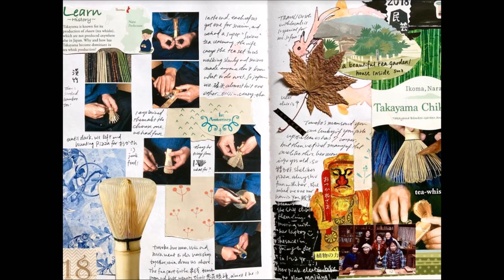Creative Living with Jamie (eps 291): We Are Capable of Creative Magic featuring artist Lola Yang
In this episode of Creative Living with Jamie, I share how creating shows us what we're capable of. Plus I interview mixed media artist and Devotion alumna Lola Yang about how she approached being an artist as a mom of a young child and also how she made her dream of a minivan art studio come true! We hope you'll be inspired to pursue your dreams too.

BONUS CONTENT: I've put together a PDF of the transcripts in a bit of a magazine style. It even includes a little creative assignment for you to keep the inspiration going and the creativity flowing.  Access at the Studio blog post for this episode (available once podcast goes live)

Mentioned on Today's Show:

Mindful Mondays (a former program at Jamie Ridler Studios)